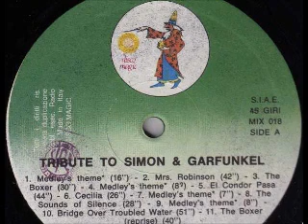Tribute To Simon & Garfunkel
Simon & Garfunkel A Tribute To Simon & Garfunkel